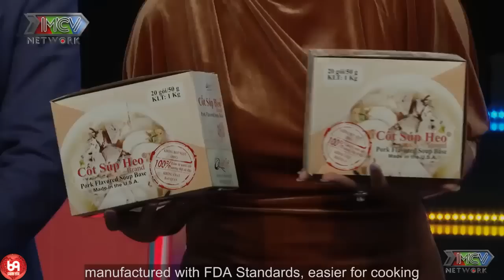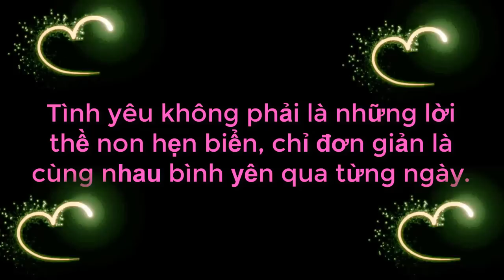Nhà Gái Có Cái Yêu Cầu Nho Nhỏ Cho Chàng Trai Mà Làm Cả Trường Quay Cười Xoẵn Lưỡi | 69 CÁCH YÊU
69 Cách Yêu là trang cập nhật những chương trình hẹn hò, ghép đôi, mai mối hot nhất hiện nay BẠN MUỐN HẸN HÒ, HẸN ĂN TRƯA, VỢ CHỒNG SON, YÊU LÀ CƯỚI, MAI MỐI CÙNG NGƯỜI LẠ